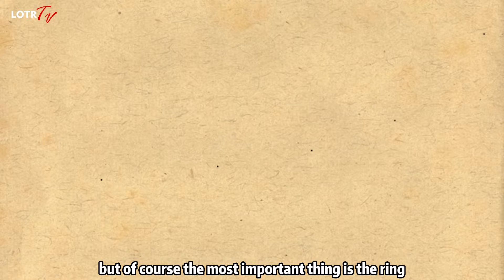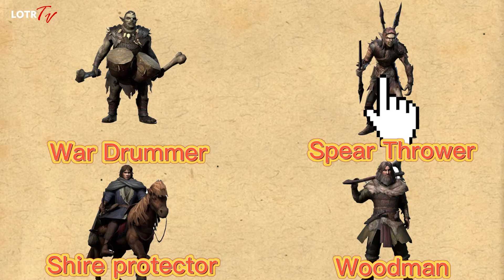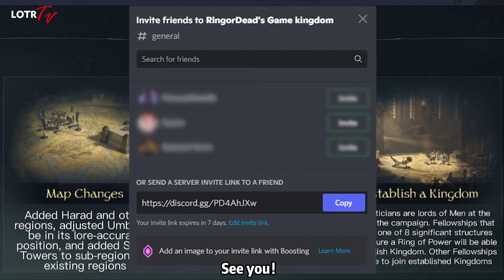LOTR:Rise to War|New Units and New Gameplay in Season 6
This video will tell you new units info and new gameplay details.
The beginner of S6 must have a look!!